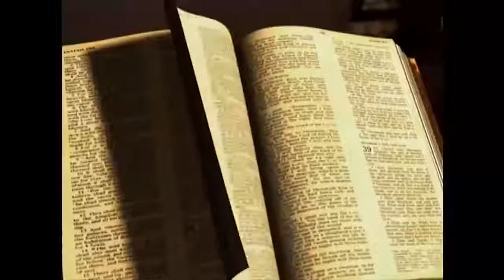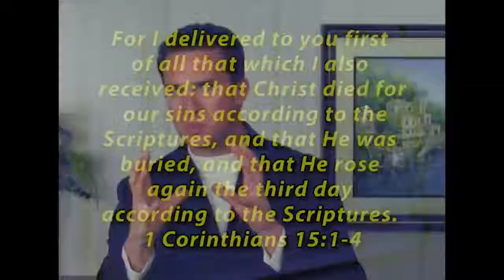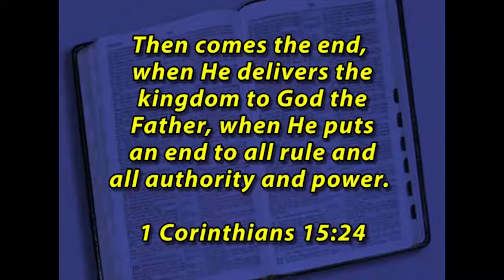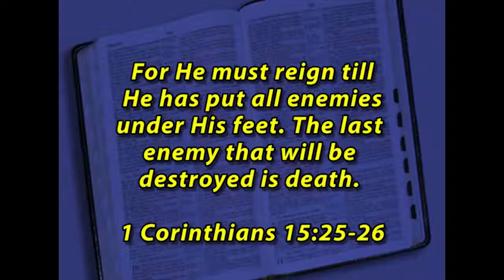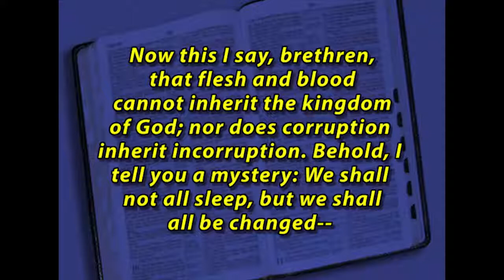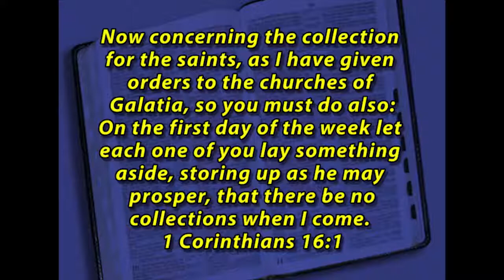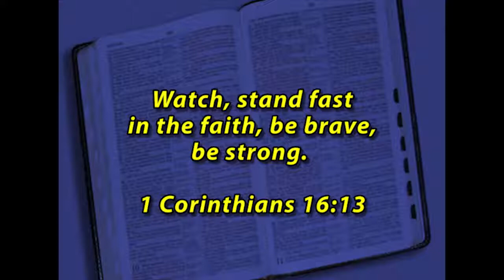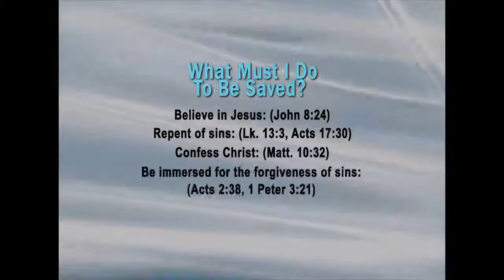I Corinthians #15-16 The Resurrection - NT Books - The Gospel of Christ - NT Books 48